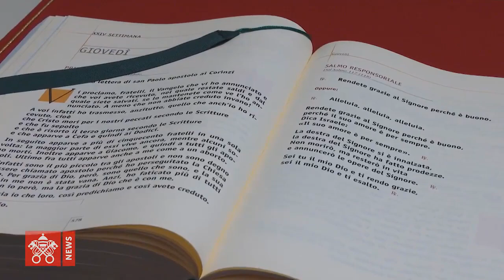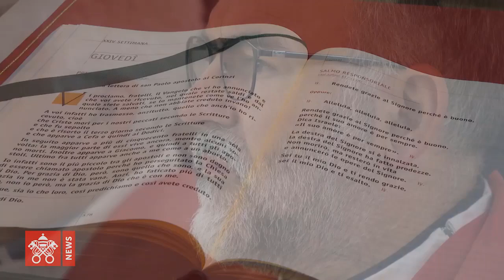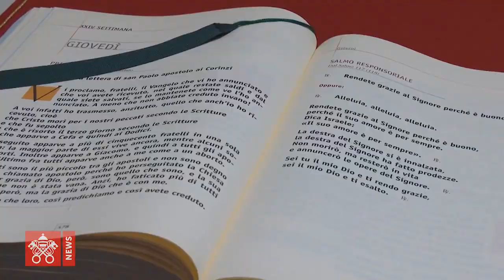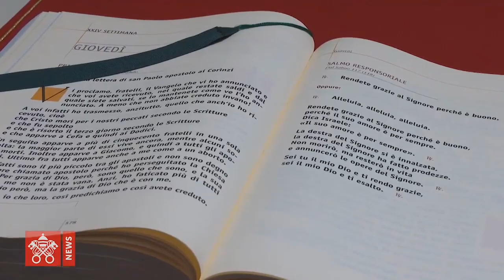Đức Thánh Cha: Sự dữ dùng những kẻ đạo đức giả, Chúa Giêsu dạy tình yêu thực (20.09.2018)